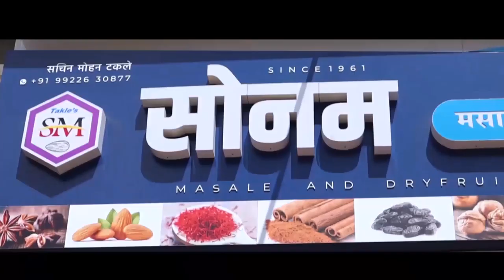गोपीचंद पडळकर हे ढाण्या वाघ आहेत मुख्यमंत्री देवेंद्र फडणवीस || वज्रधारी न्यूज़